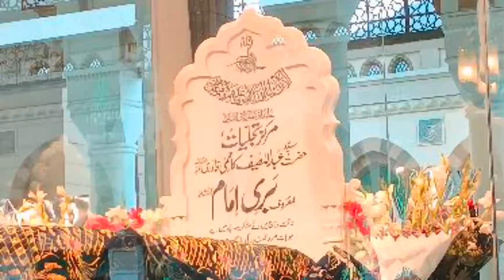Went to Bari Imam after months❤️